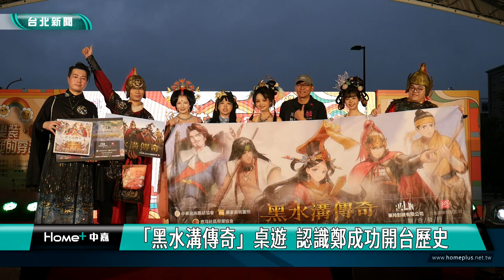鄭成功 桌遊|「黑水溝傳奇」桌遊 認識鄭成功開台歷史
桌遊除了有娛樂性，也具備寓教於樂的功能，由影視公司製作的「黑水溝傳奇鄭王復台」桌遊，以鄭成功勇闖黑水溝登陸台灣，驅逐荷蘭人故事為背景，透過遊戲扮演不同角色，如鄭成功、荷蘭人、原住民、漢人，以不同角度認識台灣的歷史。

「黑水溝傳奇鄭王復台」桌遊，是一款結合電玩娛樂的原創設計桌遊，將影視IP「黑水溝傳奇鄭王復台」的故事及歷史事件當作背景，透過玩中學的遊戲通關過程，從遊戲扮演的角色，多面向思考解讀，考驗玩家的應變戰略與決策能力。

為了行銷台灣原生故事，影視公司受邀參與「歷史人物變裝秀嘉年華」與民眾互動，並以深受年輕人喜愛的日式動漫風跨界合作，將故事角色IP化，拉近與民眾距離。

「黑水溝傳奇」2021年獲得文化部補助前導片，這款桌遊傳承了鄭成功勇闖黑水溝開臺故事，兼具娛樂及教育效果，也激勵青年創業者，要像先民一樣具有勇往直前、冒險犯難的精神。